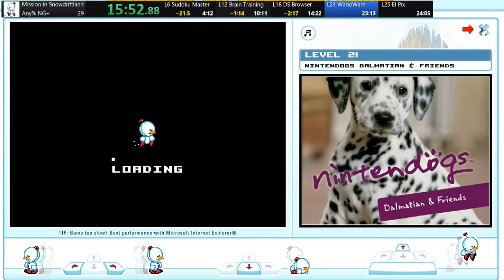Mission in Snowdriftland speedrun - Any% NG+ 20:29 (Former WR)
First sub-22/21!